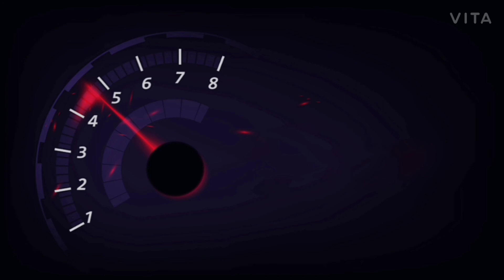PUBG MOBILE INDIA || COMING SOON || Stay Tuned